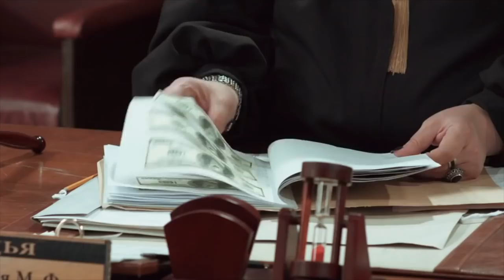Новые приколы!! Сегодня суд присяжных решает квартирный вопрос бухгалтера: который купил весь город!